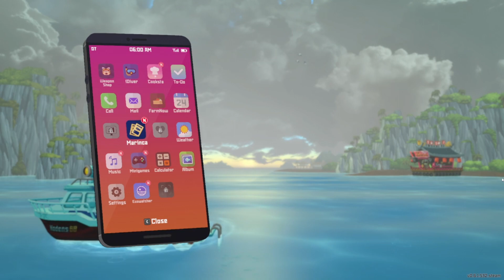Let's Play a hidden gem Pixel art game Dave the Driver: Part 24